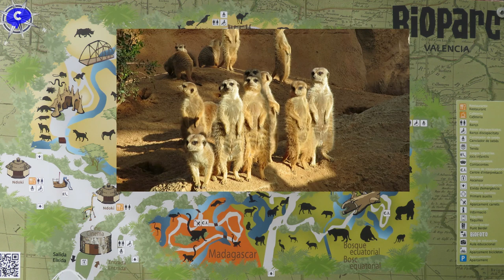Animales magniíficos del Zoo Bioparc de Valencia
Animales graciosos pillados in fraganti en actitudes sorprendentes, no te pierdas el final, es épico. Animales del Bioparc de Valencia, zoo con animales de toda África.

El Biopark tiene animales de todas las partes de África, está dividido en tres zonas diferentes, la de Madagascar, el bosque ecuatorial y la sabana. En la zona de Madagascar descubrimos, a los flamencos asustados por el tántalo africano, y a los graciosos lemures.

En la zona del bosque ecuatorial disfrutamos viendo a un potamoquero …  siendo muy cariñoso con un búfalo rojo,  a dos preciosos bongos macho, a las bellisimas grullas coronadas cuellinegras cantando, a la asombrosa pantera  … y los imponentes leopardos, a los cochinos chimpancés comiendo caca, a los imponentes gorilas... que acaban de ser papás, a los hipopótamos, que no salen del agua en todo el día … ni siquiera para hacer caca.

Y en la zona de la sabana nos asombramos viendo, a las aburridas hienas, a los  feos facóqueros, a los peligrosos puercoespines, a los enormes rinocerontes, a las inmóviles cebras, al imponente león, a los preciosos estorninos, a los graciosos suricatos, a las altísimas jirafas...,  que tienen la lengua negra,... con la que pueden sacarse los mocos y a los grandes elefantes … con su enorme...
Además de estos animales hay otros muchos más, así que anímate a visitar el Bioparc y los descubrirás  a todos.

Animales del vídeo:

FLAMENCO ( Phoenicopterus roseus )
TÁNTALO AFRICANO ( Mycteria ibis )
LEMUR DE COLA ANILLADA ( Lemur catta )
BÚFALO ROJO ( Syncerus caffer nanus )
POMATOQUERO ( Potamochoerus larvatus )
BONGOS ( Tragelaphus euryceros )
GRULLA CORONADA CUELLINEGRA ( Balearica pavonina )
LEOPARDO O PANTERA ( Panthera pardus )
CHIMPANCÉ ( Pan troglodytes )
GORILA ( Gorilla gorilla )
HIPOPÓTAMO  ( Hippopotamus amphibius )
HIENA MOTEADA ( Crocuta crocuta )
FACÓQUERO AFRICANO ( Phacochoerus africanus )
PUERCOESPÍN SUDAFRICANO ( Hystrix africaeaustralis )
RINOCERONTE BLANCO SUREÑO ( Cerathoterium simum simum )
CEBRA DE GRANT ( Equus quagga boehmi )
LEÓN ( Panthera leo )
ESTORNINO SOBERBIO ( Lamprotornis superbus )
ESTORNINO REAL ( Cosmopsarus regius )
SURICATOS ( Suricata suricatta )
JIRAFA DE ROTHSCHILD  ( Giraffa camelopardalis rothschildi )
ELEFANTE AFRICANO ( Loxodonta africana )